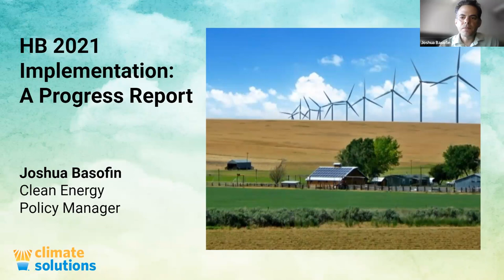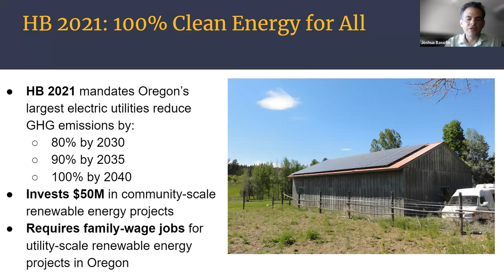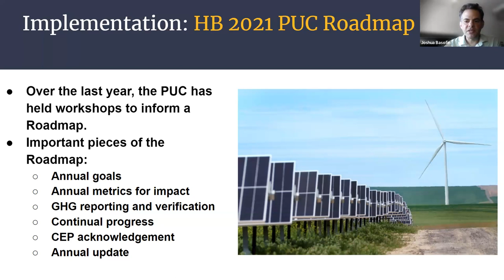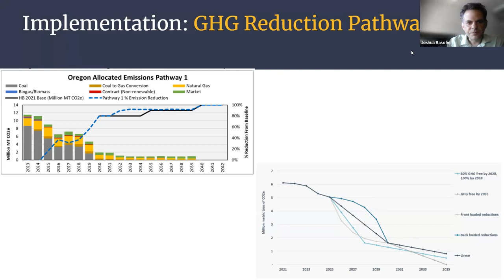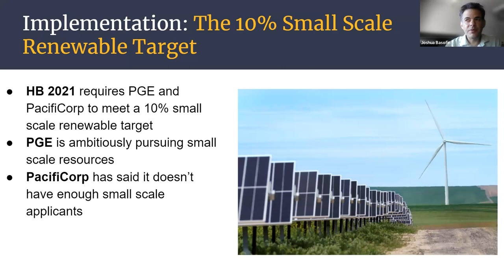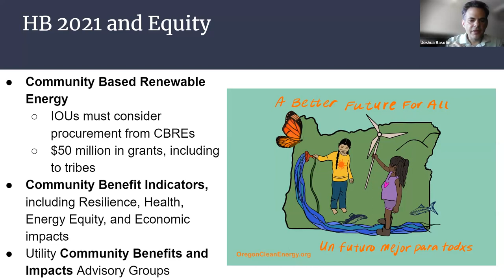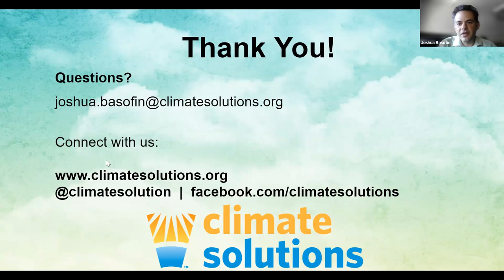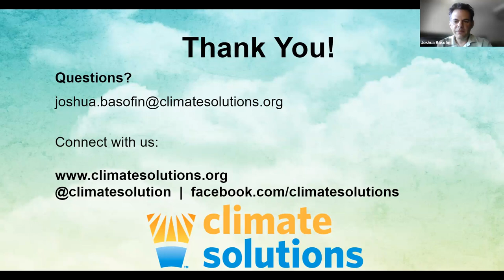ESF Oregon July 2023 Meeting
Speaker; Joshua Basofin

Joshua works to advance clean energy policies and projects in Oregon, including implementation of HB 2021, the state’s groundbreaking clean energy law.

Joshua has held many roles in the environmental field. He began his career working in conservation with a focus on freshwater fisheries, marine protected areas, deserts, and wetlands. He then spent several years as a sustainability advisor for businesses. Most recently, Joshua was Director of Climate Action for Parliament of the World’s Religions, the oldest interfaith organization in the world with a history dating to 1893. Joshua is particularly interested in the intersections within the environmental movement where coalitions of advocates, businesses, faiths, and communities can be created.

Joshua holds a BA in English and Environmental Studies and a JD with a concentration in environmental law. In his free time, Joshua enjoys backpacking, kayaking, cooking, gardening, and volunteering with organizations focused on sustainable food and access to nature.

HB 2021 Implementation: A Progress Report

The Oregon legislature passed HB 2021, the ‘100% Clean Energy Law’, two years ago. The work of implementing the law will be ongoing over the next several years. This presentation will focus on the first year of implementation. We will discuss the first round of utility Clean Energy Plans, the Oregon PUC’s Roadmap for utility compliance, and a process now in place for interpreting the more contentious provisions and aspects of the law.